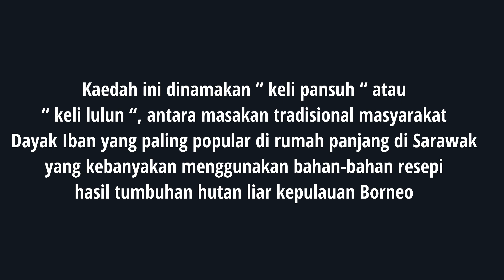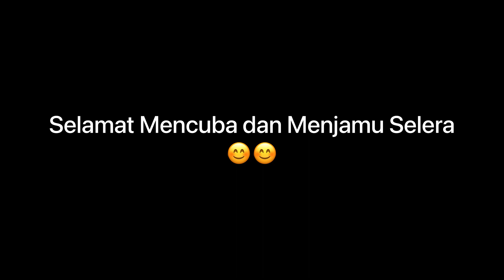Cara Masak Keli Sungai Dalam Buluh (Keli Pansuh) by Ling Ulok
Hai guys! Selamat Datang ke channel saya iaitu Ling Ulok Channel. Di sini saya pertama kali saya cuba buat vlog dalam versi Bahasa Melayu masakan keli sungai untuk kita mudah fahami di rantau nusantara(Malaysia, Indonesia & Brunei) ini. ini antara kaedah masakkan ikan keli sungai dalam buluh antara yang popular dalam kalangan masyarakat Dayak Iban Sarawak.

Antara-antara bahan yang digunakan adalah :-
-ikan keli sungai atau keli pat/keli dacin dalam bahasa Iban. 4-5 ekor. cara mematikan keli tersebut adalah taburkan segenggam garam untuk melumpuhkannya.
-kemudian, cucikan kumbuhan-kumbuhan
-siangkan perutnya dan potong mengikut kiub untuk memudahkan iya dimasukkan dalam sejenis buluh mentah.

-perapkan guna garam kasar sekurang-kurangnya 2-3 sesudu dan tambahkan perasa ajinomoto sesudu, jika nak lebih sedap, gunakan perasa chicken stock atau maggie.
-taburkan beberapa utas bawang putih dan merah yang sudah dipotong.
-potongkan bunga-bunga kantan sekuntum dua dan taburkan pada keli tersebut, untuk mendapatkan wangi aromanya.
-campurkan umbut kantan atau ‘ upa kechala ‘ 4-5 batang yang sudah dipotong kecil2an.
-taburkan ‘ daun bungkang ‘ kering yang sudah direndam dan perapkannya udah mendapatkan perasa keli tersebut.
- untuk tambahan, boleh tambahkan daun pucuk ubi yang digosok sebagai syarat.
-biarkan iya perap selama 5-10 minit.
-kemudian, masukkan semua bahan-bahan dan keli tersebut ke dalam sebuah buluh yang mentah, jika tidak muat, boleh guna dua buluh kemudiannya masukkan air satu persatu.
-tambahkan garam halus sesudu supaya ia tidak tawar.
-akhir sekali, tutupkan muncung buluh tersebut menggunakan daun pucuk ubi, setangkai ‘ daun bungkang ‘, daun kunyit ataupun daun tumbuhan hutan lain yang boleh dimakan, dengan padat supaya tiada angin dapat keluar.
-hidupkan api dengan menggunakan kayu-kayu bakar atau kayu kayan hutan.
-letakkan buluh tersebut diantara kayu tersebut selama 15 hingga 30 minit, sehinggalah kulit buluh tersebut berubah menjadi kuning daripada hijau dan sehingga air dalam buluh tersebut mendidih keluar atau ‘ engkurak ‘ keluar berpanjangan.
-maka terbukti keli yang dimasak dalam buluh tersebut sudah masak.

akhir sekali, tuangkan keli yang sudah dimasak dalam kuali tersebut pada periuk. dan ia selamat dihidangkan. Selamat mencuba ya guys! 😋😋😋

Terima kasih!

Saksikan lagu iban single pertama dan kedua daripada saya :-